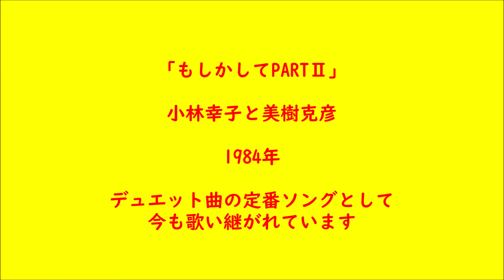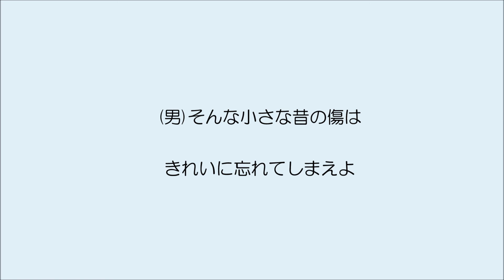もしかしてPARTⅡ 大正琴による 琴扇修会 Taishō harp 小林幸子と美樹克彦 Japanese Banjo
大正琴編成　ソプラノ・タイプ２・アルト
Japanese Banjo